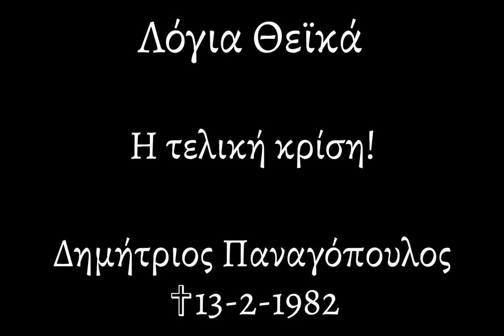Λόγια Θεϊκά |004| Η ΤΕΛΙΚΗ ΚΡΙΣΗ | ΔΗΜΗΤΡΙΟΣ ΠΑΝΑΓΟΠΟΥΛΟΣ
Ο λόγος που ξεκινάμε αυτές τις ομιλίες είναι καθαρά προσωπικός.

Καλή ακρόαση!!!